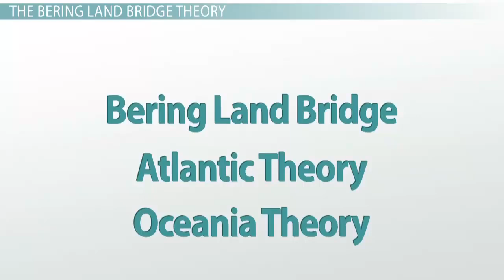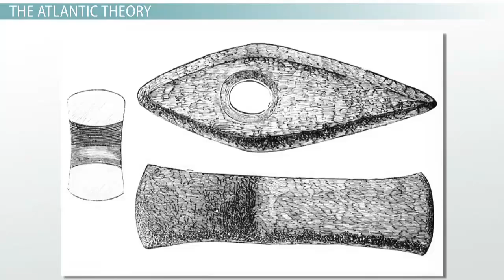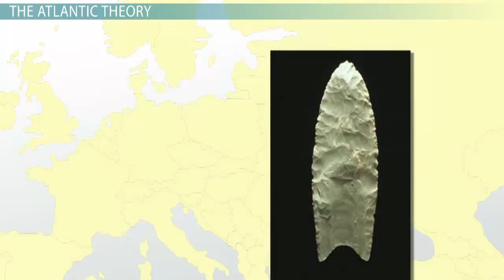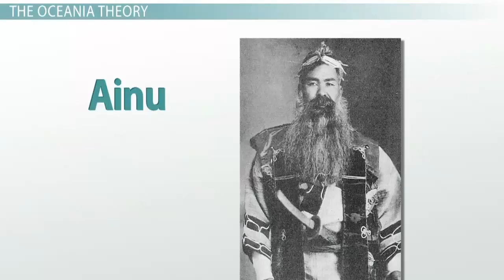Native American History - Origins of Early People in the Americas - US History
Native American History - Origins of Early People in the Americas

Because the first humans and civilizations got their start in Africa and the Middle East, historians and anthropologists have had to figure out how Native Americans got to the Americas. In this lesson we look at the three prevailing theories of the earliest migration to the New World.
Introduction
Many theories exist about how people first got to the Americas, but there are three really predominant theories: the oldest being the theory of the Bering Land Bridge and then, more recent in the last couple decades, are the Atlantic Theory and the Oceania Theory. There are others, but these are the three we're going to cover today.
The Bering Land Bridge Theory
The most commonly held is the Bering Land Bridge Theory. This has been at the forefront for over 50 years. Basically, the idea is that during the last ice age, about 20,000 years ago (or a little less), lower water levels created a frozen bridge of land. The first settlers of the Americas are believed to have come across this land bridge called Beringia. This theory has dominated for a long time, but there are other ideas discussing what may have brought the people who developed into native cultures.

Atlantic Theory
Our next theories actually involve Boats. That's right, boats! It's probably hard to believe that Stone Age people were crossing the ocean, but people have actually tried to reproduce vessels with Stone Age tools, supplies and everything. It's important to remember, just because a modern human can build something with Stone Age tools, it doesn't mean that a Stone Age craftsman could have. These are all theories, but remember, these are theories that do have strong supportive evidence.
The first theory is the Atlantic Theory. The name kind of tells you that this is going to assume that people had to cross the Atlantic Ocean. Archeologists have found these specific, early spear points, originally found near Clovis, New Mexico. Being deemed Clovis Points, for a long time they were offered as evidence for the Land Bridge theory because similar points have been discovered in the area the around Beringia. It turns out, though, these spear points are very similar to points found in Europe, and the oldest example to be found in the Americas have actually been found in the Eastern U.S. This points to migration from Europe to the east of the Americas. This migration pattern would mean that the people who made these earliest spear points had to cross the Atlantic.

Oceania Theory
Now if people crossed the Atlantic, obviously, we need a theory of people crossing the Pacific! This is the Oceania Theory.

Anthropologists and linguists couldn't help but notice that the culture and languages of South America had oddly similar traits to those of Australia and Polynesia. This theory would also mean people would have had to use boats, but this time to cross the Pacific.

The Kennewick Man statue has facial features similar to the Ainu in Japan.

This journey would have been later than either of the other theories we discussed. The best evidence of this is the finding of the Kennewick Man. The 9,500-year old Kennewick skeletal remains were found in Washington State in the nineties. The features of the remains are in line with the Ainu, a native people of Hokkaido, Japan. Now, I don't really see the resemblance, but it may be the reconstruction's lack of facial hair! But seriously, this discovery is evidence of a tie to early Native American people from the Pacific Region.

Lesson Summary
So, there are three theories that we covered. The most evidence available makes the arrival of people across the Bering Land Bridge almost definite. There is also good evidence for the Atlantic Theory and Oceania Theory as well, but the evidence is far thinner. Many other theories exist, but what we know for sure is that people were in the Americas long before Christopher Columbus or the Vikings.